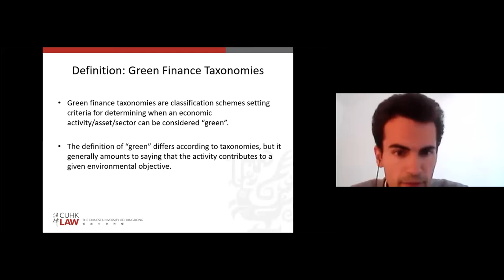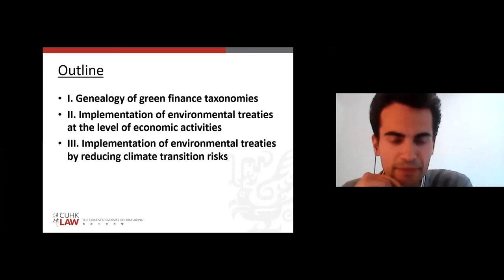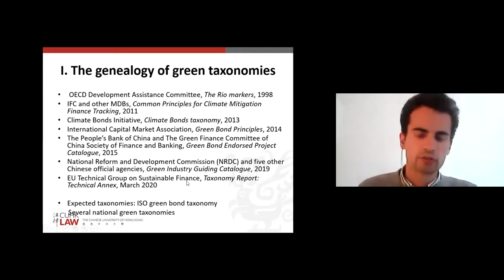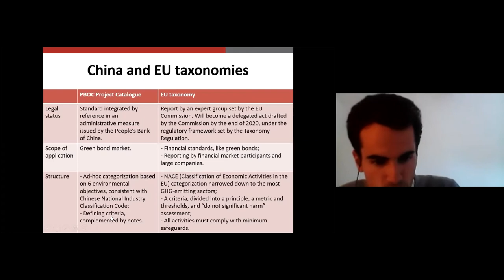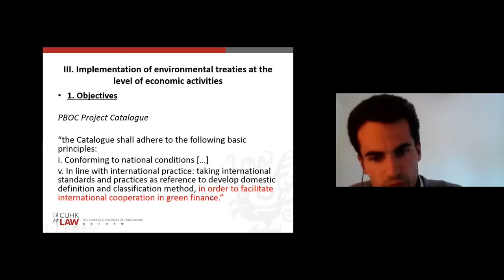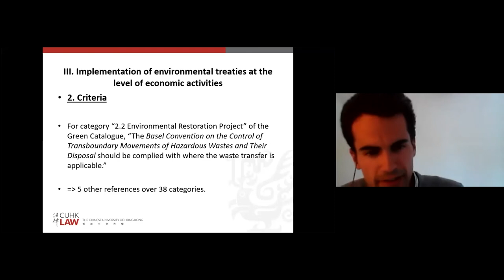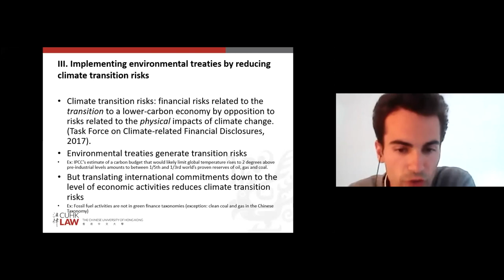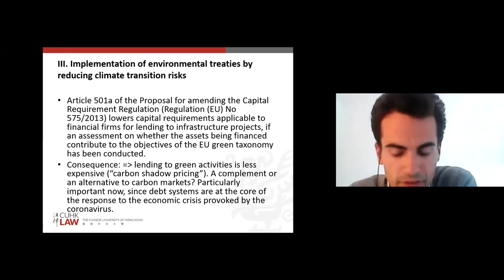Implementing Environmental Treaties Through Green Finance Taxonomies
An address to the Ninth Annual Cambridge International Law (CILJ) Conference in April 2020, in Panel 12: Addressing Environmental Risk through International Trade and Investment, by Grégoire Lunven de Chanrond, Ph.D. Candidate in Laws, Chinese University of Hong Kong.